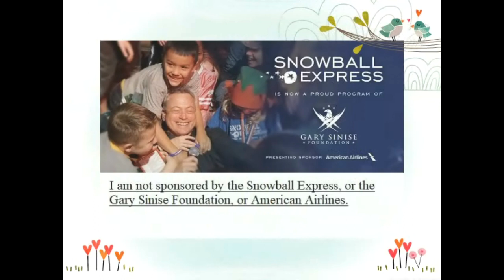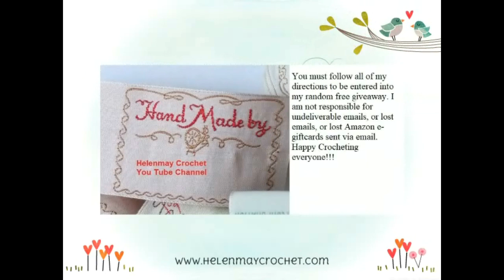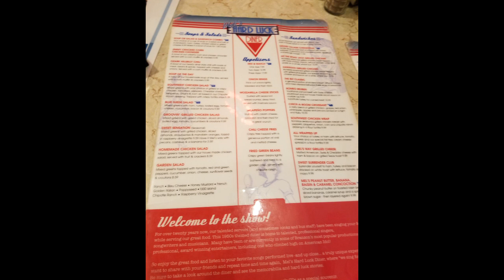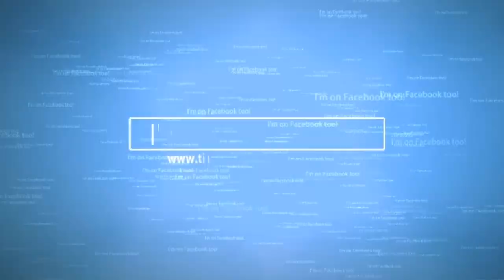Hop on the Snowball Express Helenmay Crochet Giveaway 14Feb2019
This video will discuss my random free giveaway on 14Feb2019 for the snowballexpress charity drive. contests and giveaways link found at the top of my HOME page. I also added one of my favorite vacation destinations at the end. Can you guess where it is?